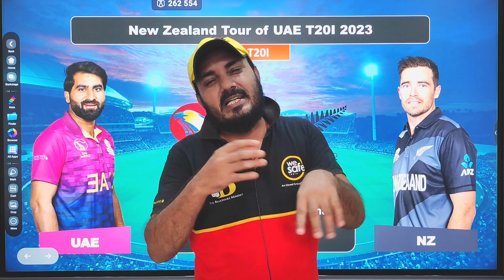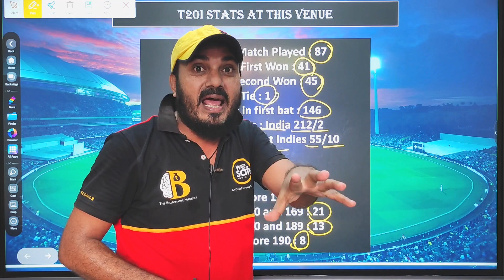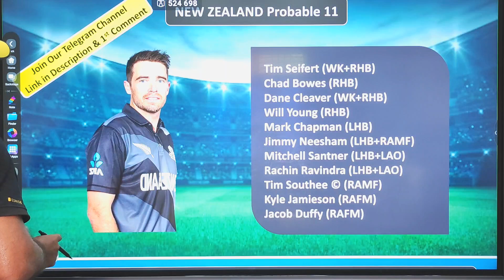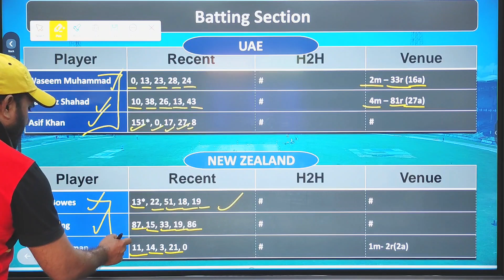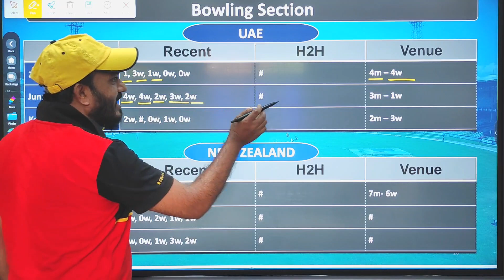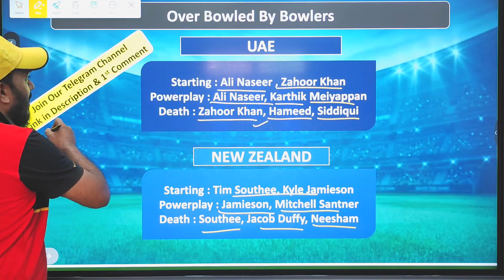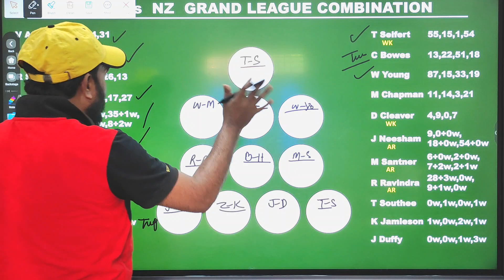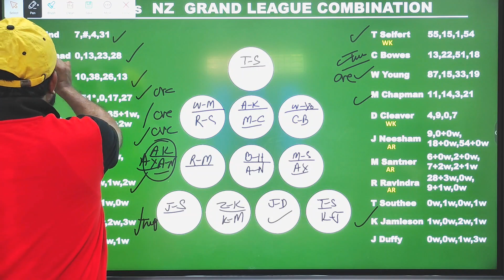UAE vs NZ Dream11 Team Today | nz vs uae dream11 team prediction | uae vs nz match prediction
UAE vs NZ Dream11 Team Today

nz vs uae dream11 team prediction

uae vs nz match prediction

IPL 2023

Dream11

Dream11 Team

IPL 2023

How to Win Dream11 Mega Grand League?

Dream11 Khelne Ka Sahi Tareeqa

Dream11 Team Identity

Grand League

Small League

How to Select C & VC in Dream11?

How to Select C & VC in SL GL?

How to Choose Captain and Vice Captain in T10 Match?

About Channel,
 Friends, the Only Purpose of This Channel is to Give Maximum Knowledge About Sports to You People, I Hope You Will Take Advantage of it, Best of Luck

How do You Win the Mega League in Dream11?

How do You Beat the Grand League in Dream11 Quora?

Is Dream11 Legal?

How do I Get the Original Dream11 App?

How do You Play Dream11 Cricket?